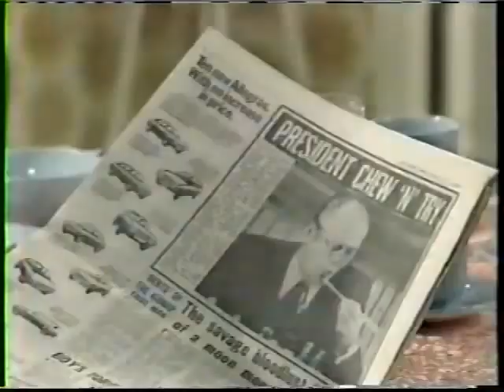Days Like These - S1E2 - Eric's Birthday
itv series like that 70's show but UK version
1999